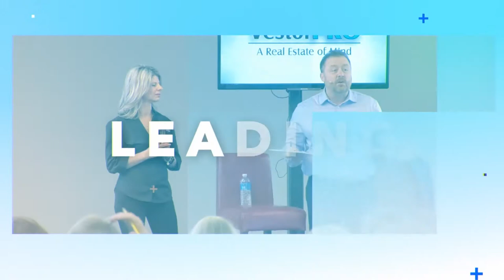What's an REO Agent? | Real Estate Investing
Start finding out who the REO Agents are in your area.

Want to know more? Join our monthly Home Flipping Workshop Event where you can get intensive training on how to invest in Real Estate and Flip Homes!